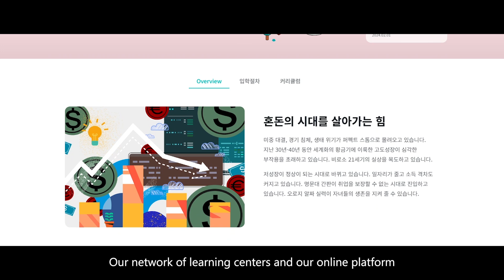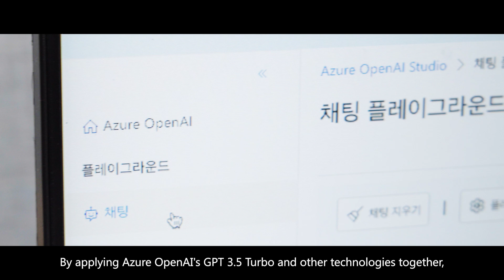[CREVERSE] Microsoft와 에듀테크 혁신 선도 위한 전략적 협력 강화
크레버스가 Microsoft(MS)와 협력하여 생성형 AI 기술을 활용해
영어 자동 평가 엔진을 도입, 학생들에게
실시간 학습 피드백을 제공합니다.

MS Asia에서 직접 소개하는 크레버스만의
AI 영어 자동 평가 소개 영상을 지금 확인하세요!